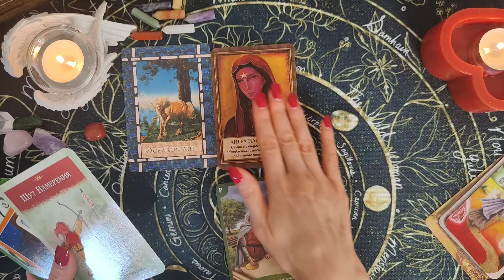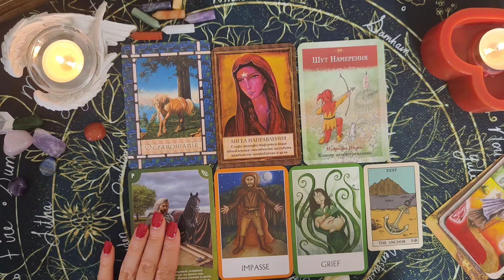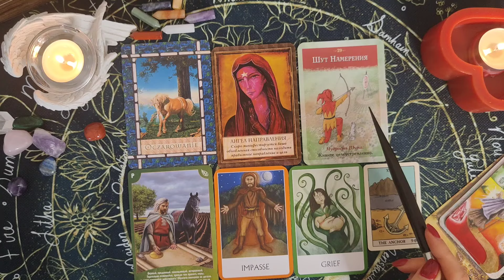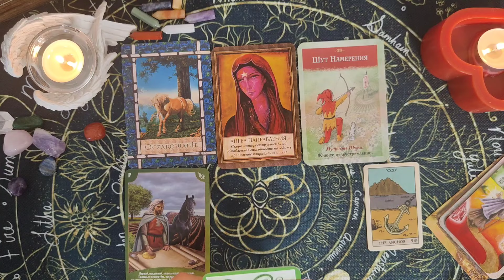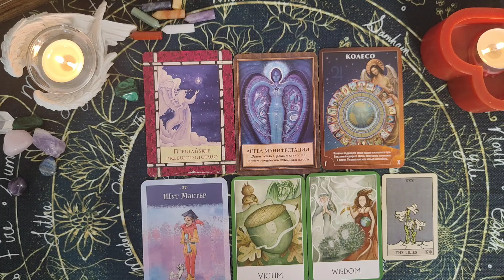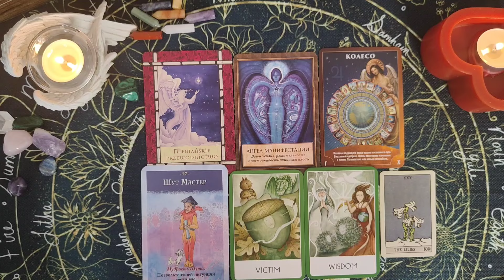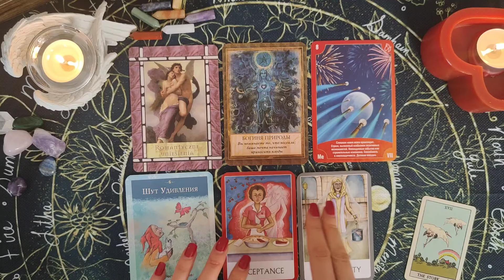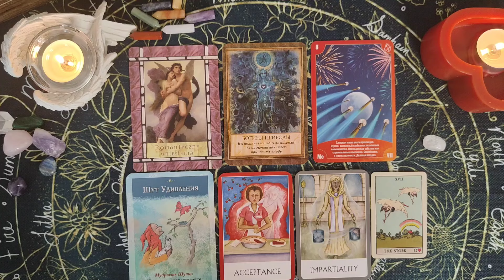Przesłanie od Twoich Aniołów. Co trzeba wiedzieć teraz?💜🎁🍀